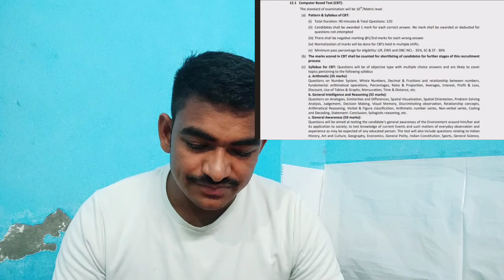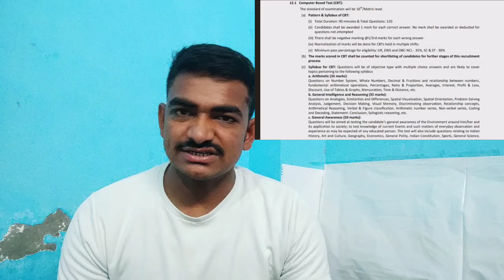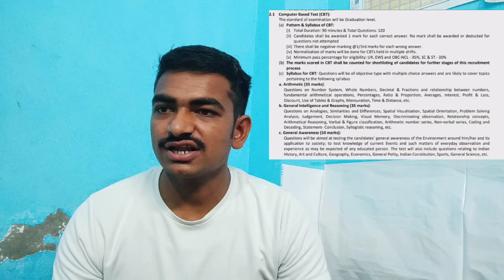लो आ गया RPF CONSTABLE और SI का NOTIFICATION / CONSTABLE - 4208 ,SI - 452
RPF constable vecancy 2024
RPF sub inspector vecancy 2024
RPF vecancy 2024
RPF age Count
RPF vecancy
RPF running
RPF hight weight chest
RPF cut off
RPF previous year cut off
RPF Constable
RPF Bharti online Date
new vacancy
RPF math books
RPF reasoning book 📚